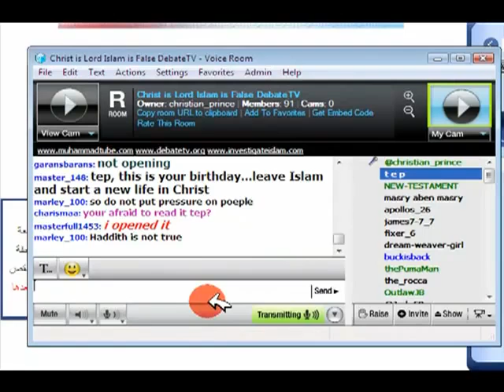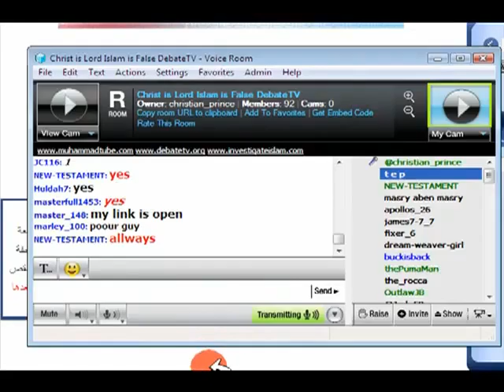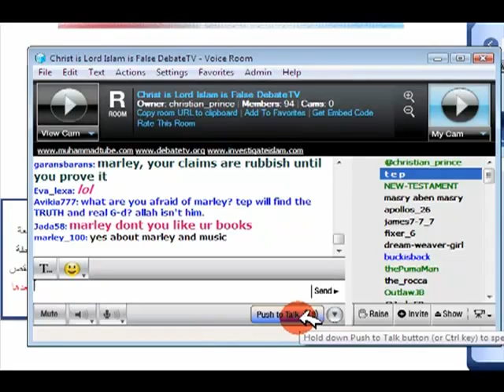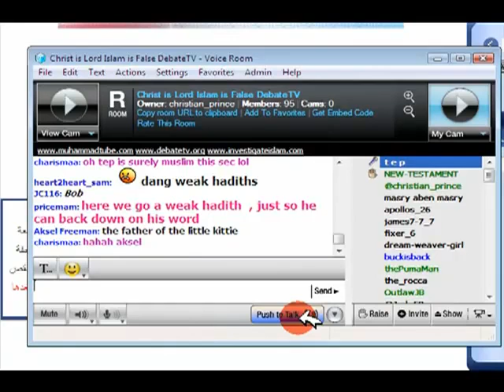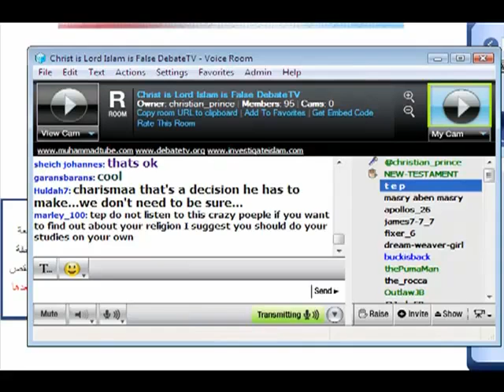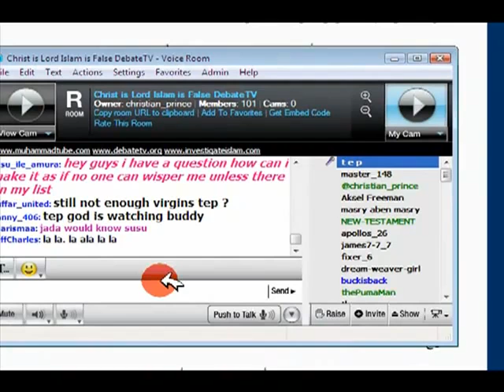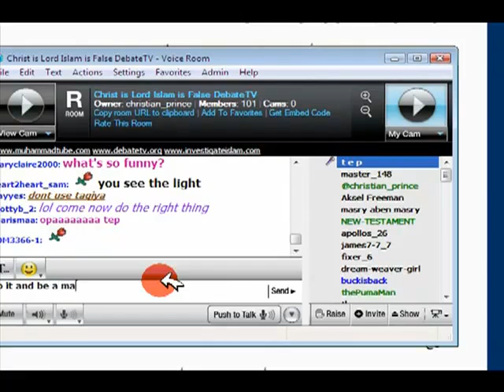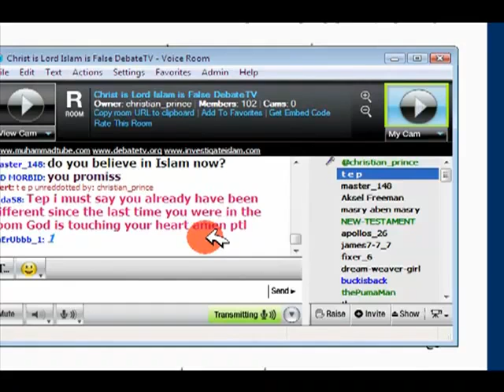t e p - sees the truth of islam part 1.flv